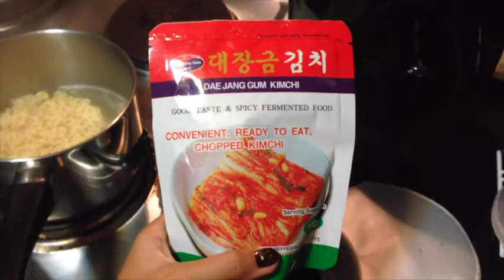FIRE NOODLES CHALLENGE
This video is a food review about the Samyang spicy noodles, or known as “Spicy Noodle Challenge” I’m curious how does it really taste like and I'm so surprised that it almost made me cry lol. So if you don’t believe, feel free to try it yourself, and good luck 😂.